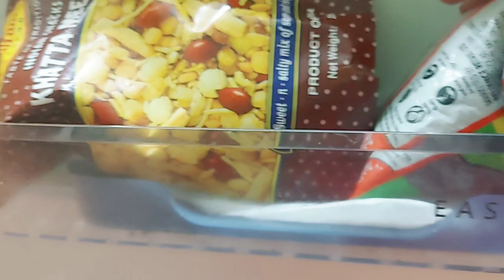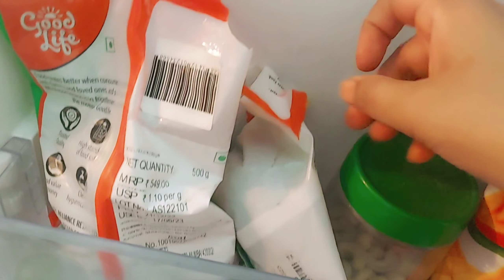আর একটা নতুন vlog তোমাদের স্বাগতম||welcome to my another vlog#vlog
||আর একটা নতুন vlog তোমাদের স্বাগতম